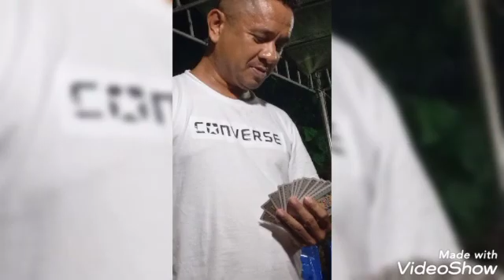08 mei 2022